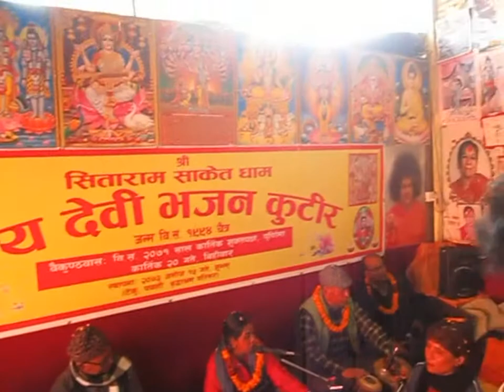4245728 kuteer jyotsana ( kanaa )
4245728 kuteer jyotsana ( kanaa )